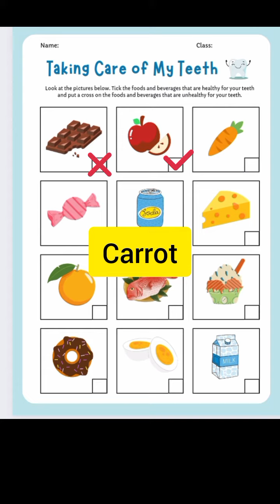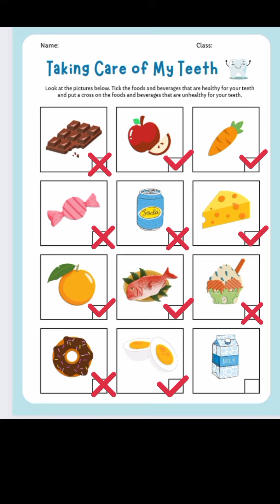Let's know Healthy and Unhealthy Food for Teeth